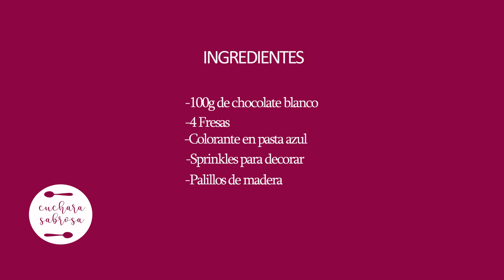FRESAS DECORADAS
CUCHARA SABROSA***
Palitos de cakepos
En el vídeo os explico como realizar unas ricas fresas decoradas, son muy fáciles de hacer y se necesitan muy pocos ingredientes.
Son perfectas para mesas dulces y decoraciones de fiestas ! Además de dejar una decoración preciosa están súper buenas

La receta está explicada paso a paso en el vídeo

INGREDIENTES:
-100g de chocolate blanco
-4 Fresas
-Colorante en pasta azul ( Podéis usar el que más os guste )
-Sprinkles de colores
-Palillitos de maderas

Si quieres enviarme alguna cosita, una carta, algún producto a promocionar o una fotito de como te ha quedado la receta puedes contactar conmigo en: